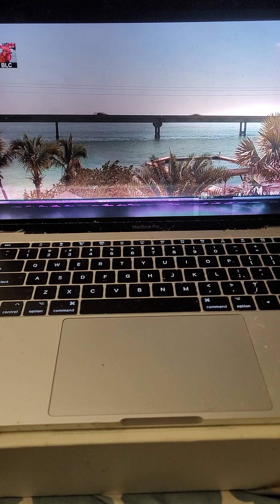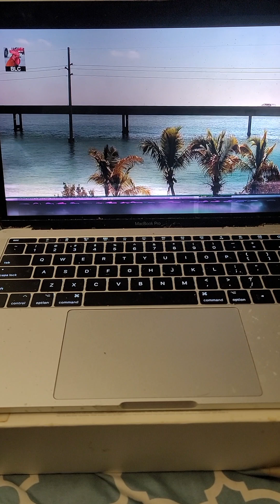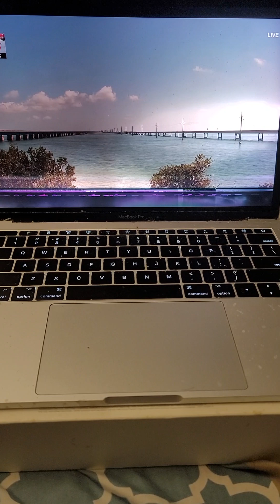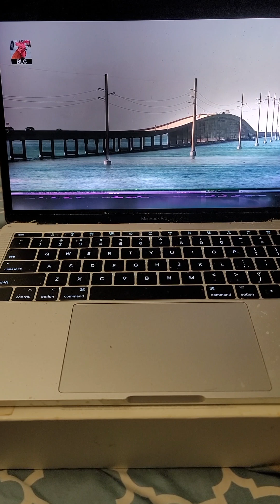March 12, 2023